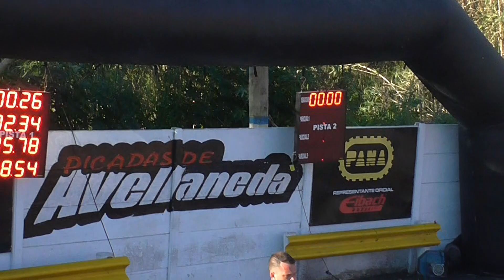12/11/2017 EL CANAL DE TODOS PICADAS DE AVELLANEDA